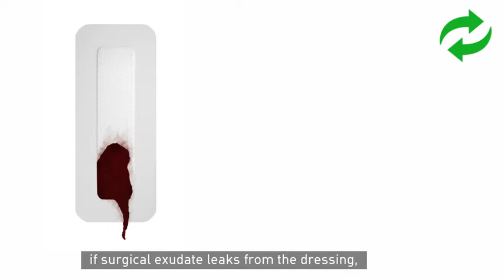Mepilex® Border Post-Op - Anwendungsvideo Kaiserschnitt - Mölnlycke Health Care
Der Wundverband Mepilex® Border Post-Op ist sehr anpassungsfähig und anwenderfreundlich. Speziell für chirurgische Wunden, Schnitte und Abrasionen geeignet. Haftender Wundverband mit Safetac ®– der originalen Silikonhaftschicht, welche Schmerzen beim Verbandwechsel minimiert.